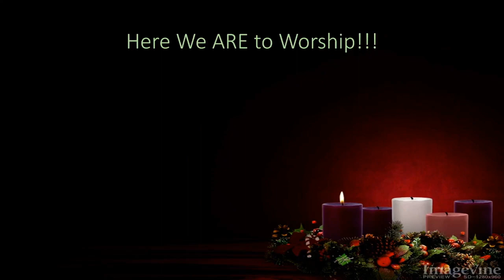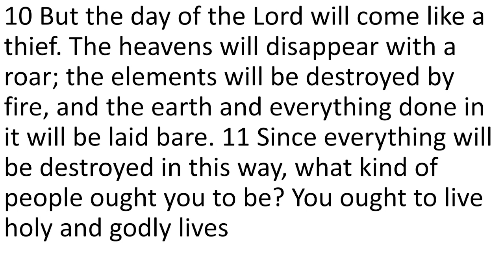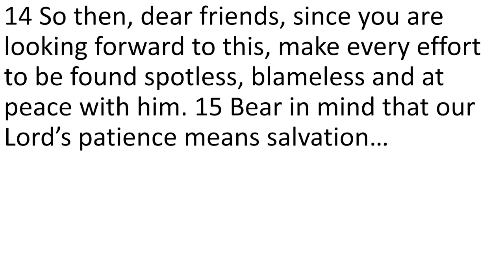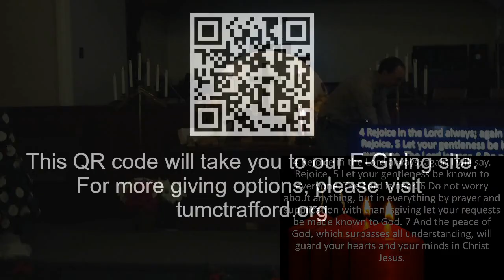I Can't Wait!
Sermon from December 10, 2023
Scripture: 2 Peter 3: 8-15a